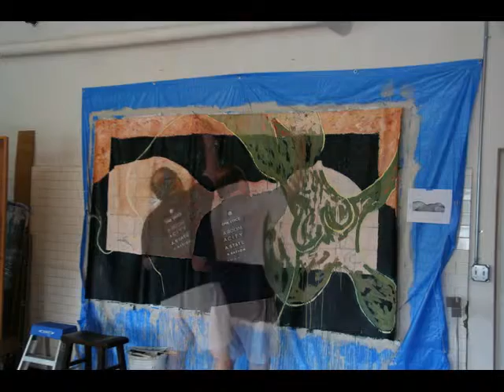Art Reclining Nudes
making of miss intrepid awaits her silhouettes.